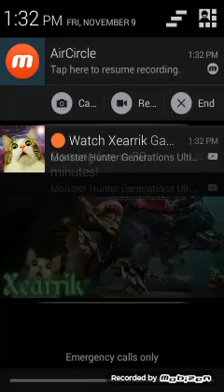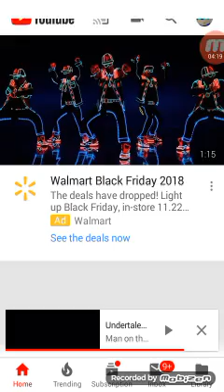Papyrus reacts to papyrus believes in you by man on the internet